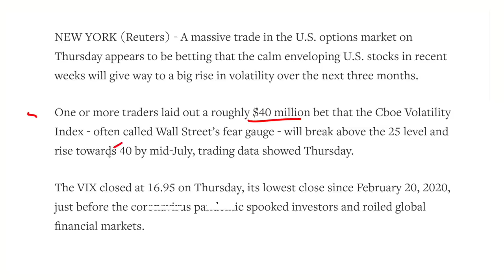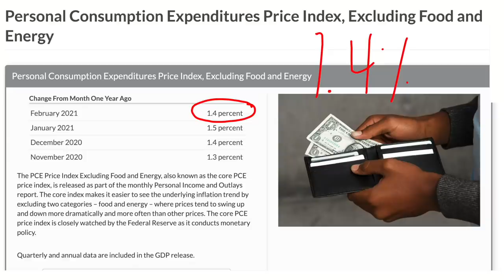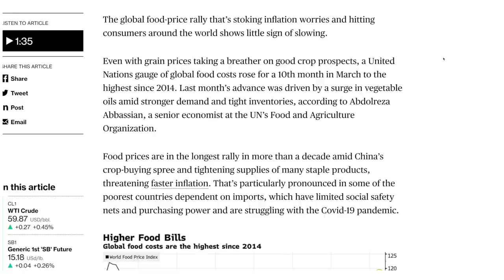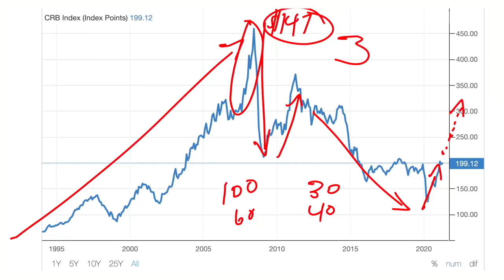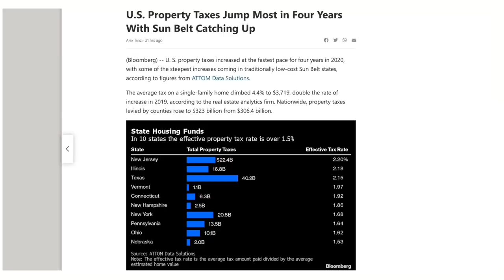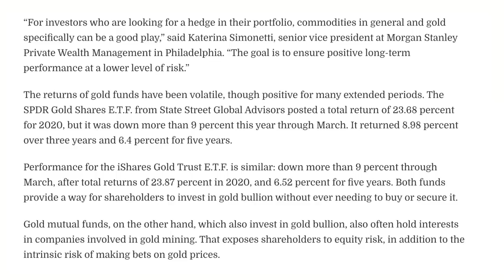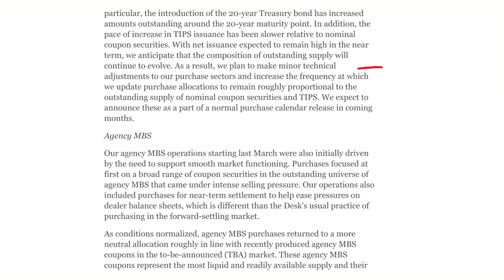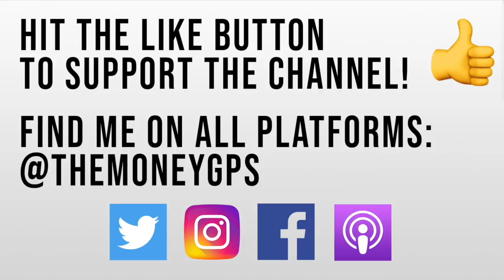Food Prices Will MULTIPLY as Commodities Index Breaks Into New Supercycle!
Food prices continue to rise. Inflation is coming has been the signal sent from bond markets. More money moving into the stock market. Value stocks have seen more inflows and tech stocks and other growth stocks are also performing well. More money is being pumped in from all sides, creating a massive bull market that apparently will never end as we are on a permanently high plateau. Stimulus driving markets higher.